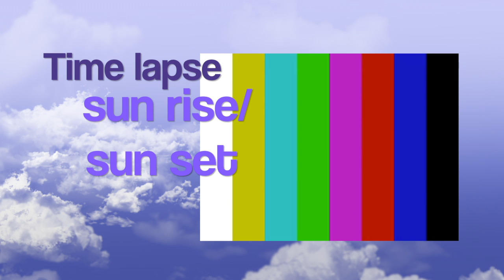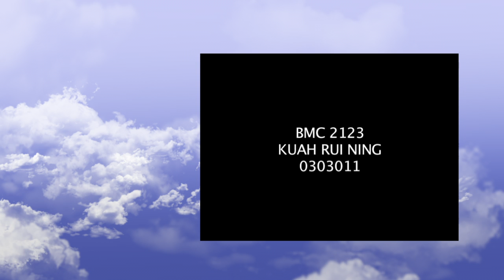Double exposure (Exam)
Kindly refer.